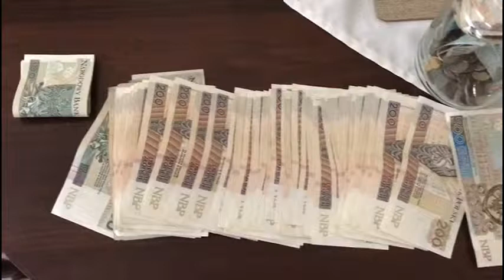MIESZKANIEC FORDONU ARESZTOWANY ZA NARKOTYKI